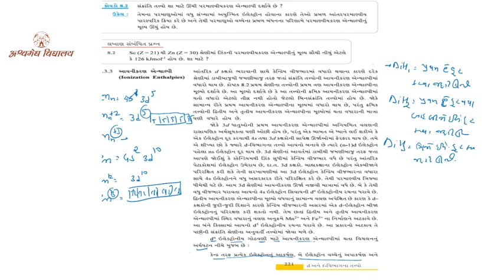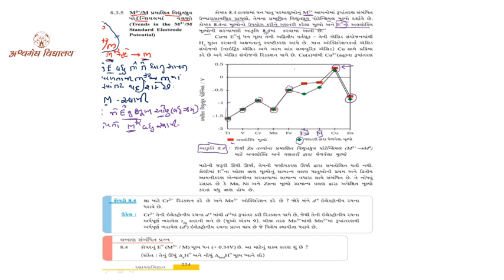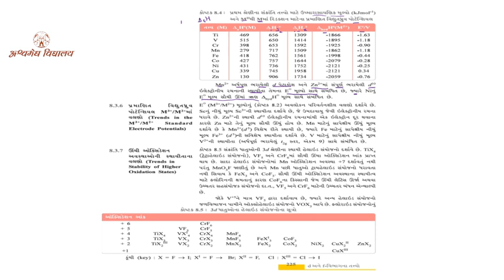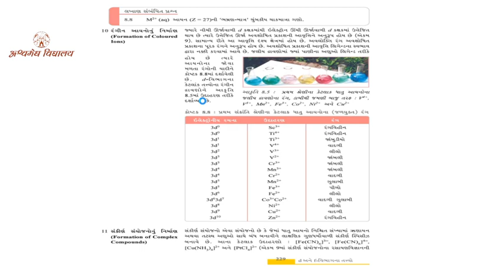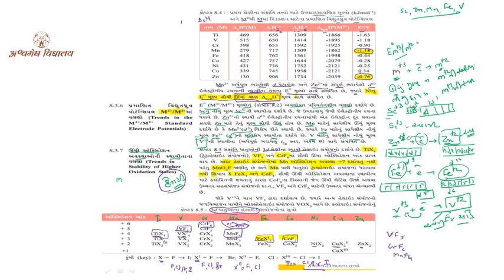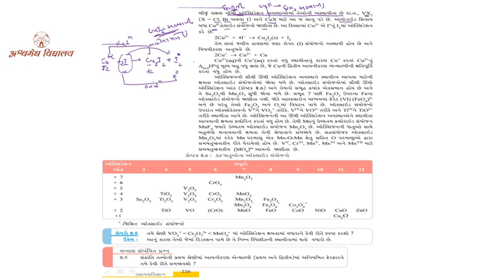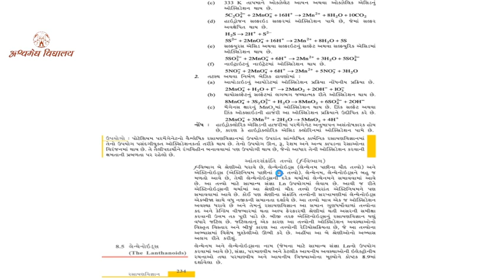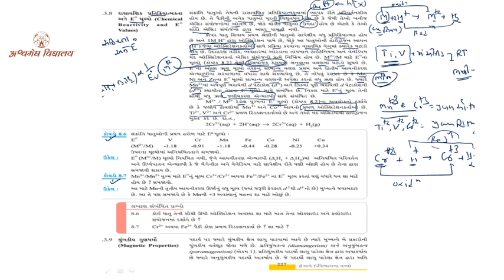12th Chemistry-GM-Chap-4 (Reduction potential ,stability and reactivity) Part-4 by Manoj sir